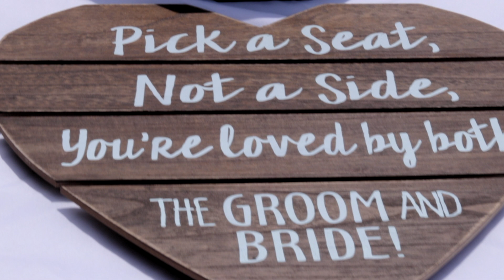Tessa & Alex 6.9.18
Alex and Tessa Barahona wedding